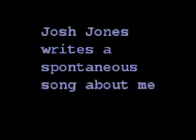Song Josh HH Jones wrote about me when he stopped by(Everybody Knows the Bluesking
Josh makes up songs every day and this is one he wrote about me .